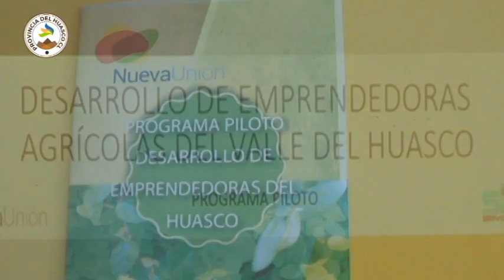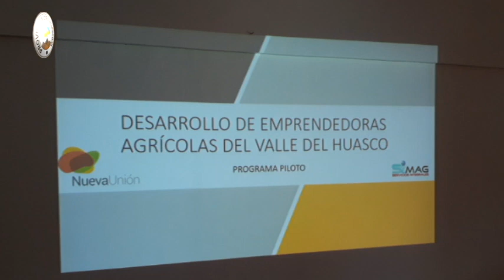EMPRENDEDORAS AGRÍCOLAS DEL HUASCO COMIENZAN CON PROGRAMA DE DESARROLLO PRODUCTIVO.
El programa impulsado por NUEVA UNIÓN, fue llevado a cabo este martes 07 de Agosto del presente año en las dependencias del Hotel Garras de León, cuya ejecución fue realizada por la Consultora Simag Ltda...
Este programa piloto de seis meses de duración, es denominado “Desarrollo de Emprendedoras Agrícolas  del Huasco”, teniendo como objetivo promover el desarrollo productivo de mujeres emprendedoras de esta provincia, contribuyendo al mejoramiento de la infraestructura de riego de sus emprendimientos  y de otros factores asociados a su competitividad, aportando además  a mejorar las capacidades técnicas de las emprendedoras.
Para ello, además de abordar el mejoramiento del regadío, entre otras cosas, se contempla efectuar  un total de 5 talleres, 2 días de campo, una gira y asistencia técnica individual enfocada en la mejora técnica de sus emprendimientos y de la comercialización de sus productos.